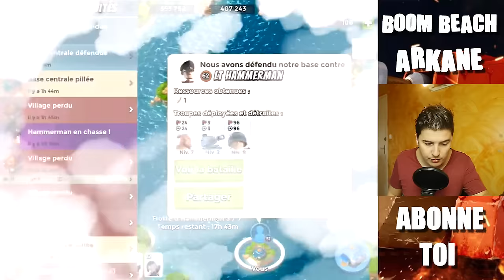Boom Beach FR - Accrochez vous, HAMMERMAN débarque sur ma base !!!!!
Aujourd'hui je défend ma base contre Hammerman !!!